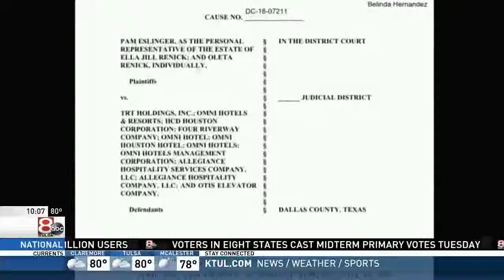Tulsa Native and Omni Hotels Employee's Drowning Death Was Preventable Lawsuit Says - KTUL-TV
TrizCom PR client. Crain Lewis Brogdon, L.L.P. who is representing the family of Jill Renick is featured in this KTUL-TV newscast. The family of Jill Renick, a 48-year-old Omni Houston Hotel employee who drowned in the hotel during Hurricane Harvey in 2017, has filed a lawsuit against Omni Hotels claiming Renick died of drowning due to the hotel’s gross negligence and conscious disregard for their guests. The suit also names Otis Elevator as a defendant, citing the absence of flood sensors on the hotel’s elevators.

The lawsuit filed on June 4, 2018 with the 44th Civil District Court in Dallas County, Texas, details previous flooding at the hotel, the flooding of the Omni Hotel’s basement on Aug. 27, 2017, information from video footage showing Renick in the flood waters, and the alleged failures of Omni Hotels.

“Jill’s death was horrific and easily preventable,” said the family’s lawyer Rob Crain of Crain Lewis Brogdon, L.L.P. “This hotel has a history of flooding as it sits in a low-lying area next to a river.”

Crain continued, “Not only was there ample warning of heavy rain accompanying Hurricane Harvey, the Omni knew their basement was flooding that morning; it is unconscionable to leave the elevators operating, to not barricade around the elevators to prevent their use, and to not warn Jill and the other guests of this life-threatening danger. In a flood, elevators are death traps.”

The 11-story Omni Houston Hotel, located at 4 Riverway, Houston, TX 77056, is no stranger to flooding due to its adjacent location to Buffalo Bayou. News reports show that in September 2013, May 2015 and October 2015, the Omni Houston Hotel experienced significant flooding.

The suit states that, as predicted for days, Hurricane Harvey was dumping heavy rain on the city of Houston. Renick and her rescued dog Sweet Pea spent the night in the hotel Aug. 26, 2017.

Throughout the night of Aug. 26, 2017, into the morning of Aug. 27, 2017, the Omni Houston Hotel management knew the Buffalo Bayou had exceeded its banks and property. The suit says that at around 5:15 a.m., Renick was called by the front desk and told "to come downstairs."

At approximately 5:40 a.m., Renick used her cellphone to call the hotel’s front desk and plead for help. Renick said she was trapped in the basement service elevator and that water was coming in the elevator. The hotel has provided no explanation as to why Renick would be in the service elevator as it was not accessible from her third-floor hotel room.

The suit continues, "What is known is that Jill managed to open, at least partially, the elevator door and exit the elevator into the flooding basement. Individuals on the first-floor report they could hear Jill screaming for help and beating on the inside of the elevator. At 5:44:29 AM, Jill is seen in the video coming from the area of the service elevator and toward the entrance to the Black Swan nightclub located in the basement, undoubtedly looking for a way out. Jill is seen again at 5:44:47 AM struggling against the flow of water and ambulating back in the direction of the service elevator. The video ends at 5:45:26 AM. Jill is not seen alive again. The evidence indicates Jill continues to search for oxygen. She has to get above the rising waters. She ultimately climbs above the ceiling tiles which are affixed to joist framing, but she cannot escape the floodwaters which eventually rise to the first floor of the hotel. She drowns. Hotel employees do not find Jill’s body until September 7, 2017, eleven days later.”

“We can see in the video footage that Jill fought hard to find an exit. I simply cannot imagine the anguish and torment she experienced trying to find her way out. The Omni Hotel failed Jill and its guests. It’s just inexcusable,” Crain concluded.

Another TrizCom PR client in the news. For more information on TrizCom PR go
TrizCom PR is a data driven strategic PR Firm headquartered in Dallas, Texas with clients across the nation. In TrizCom Public Relations, organizations ranging from corporations to nonprofits to start-ups gain a team of savvy PR professionals who think creatively and develop truly innovative communications ideas that build buzz and raise brand awareness for their clients. Working with TrizCom Public Relations is the difference between PR that’s box-checking and PR that’s groundbreaking. Combining best practices and best thinking, TrizCom PR empowers communications with bigger, bolder ideas that break through clutter and achieve results for clients.   At the heart of TrizCom PR is their uncanny ability to discover client's stories and communicate them to key audiences and stakeholders. TrizCom PR knows that effective storytelling builds confidence, loyalty and above all trust that connects customers to brands. TrizCom PR offers a full complement of strategic communications and public relations services.